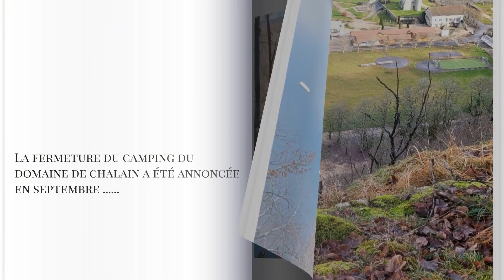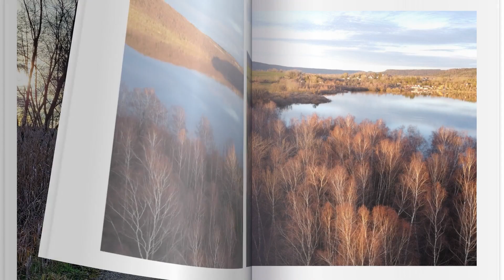A la découverte des Chamois sur les rives du lac de chalain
decembre 2022
diapo et video